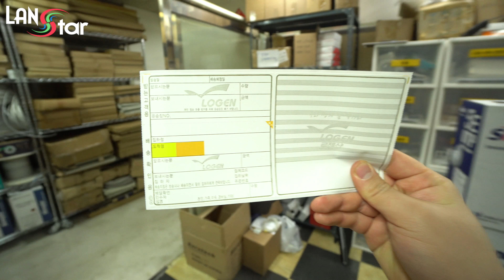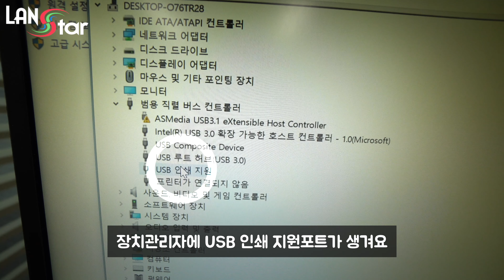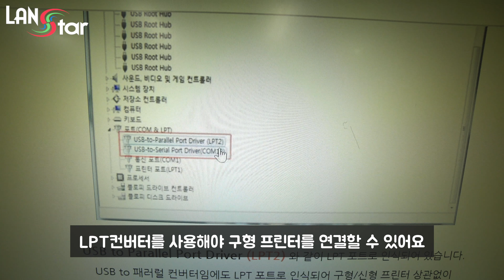[4K] 오래된 프린터(영수증, 라벨프린터) 연결하는 방법(Parallel USB)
도트프린터나 영수증, 라벨, 바코드프린터는 USB방식이 아니라서 연결하는 방법이 일반 프린터와 다르죠~
패러럴 프린트라면 컨버터를 사용해보세요!
감사합니다~

[Sound]
Happiness In A Box 1 - Gunnar Johns
Illusions 4 - Gunnar Johns